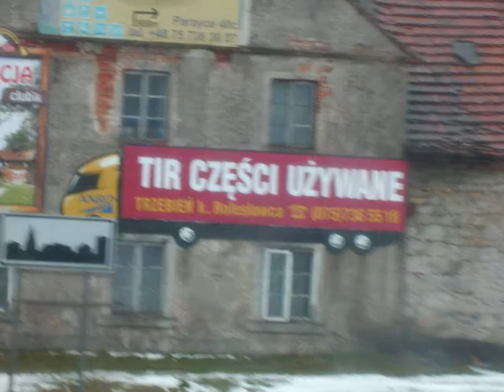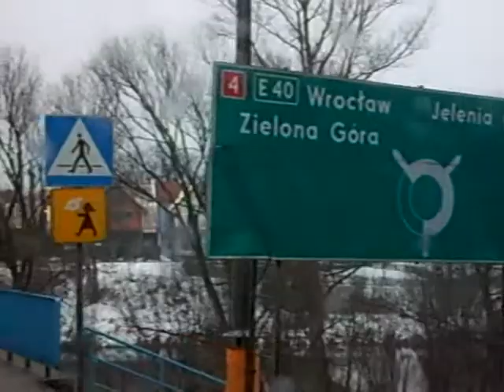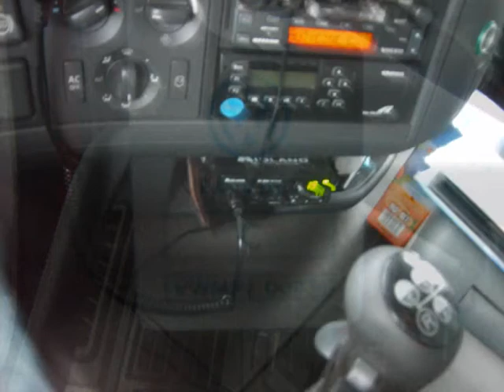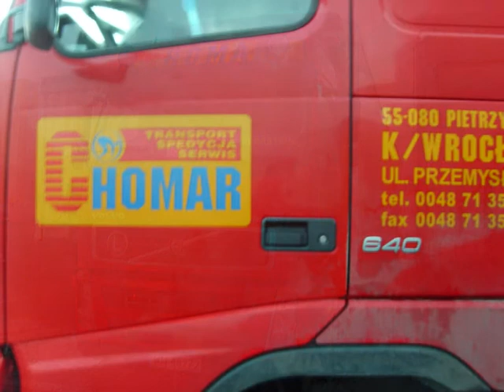Film z Trasy , Styczen 2009 r.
film z traski na niemcy